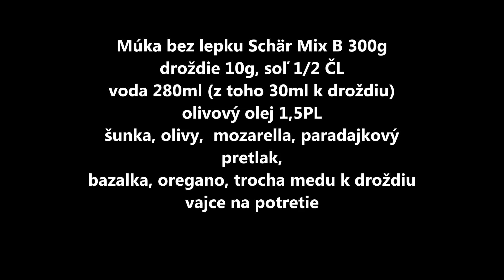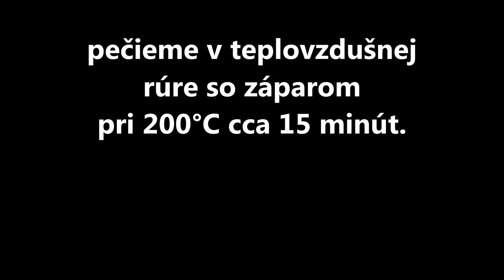Recept na pizza slimáky bez lepku.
Ako pripraviť chutné pizza slimáky z bezlepkovej múky. Gluten free recept pre domácu kuchyňu priniesol vo videu videokanál Celiatik v kuchyni.

Oprava chybicky vo videu. Cesto kysne 30 minút - nie 3 minuty. Nula nam niekde ušla...